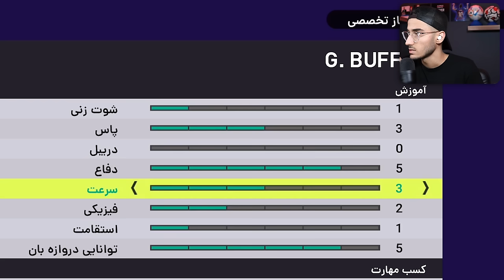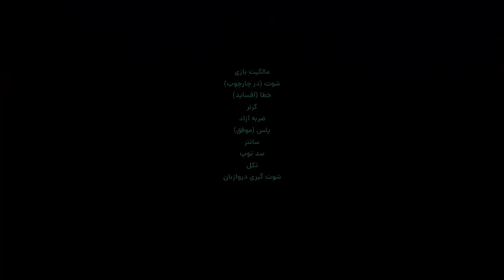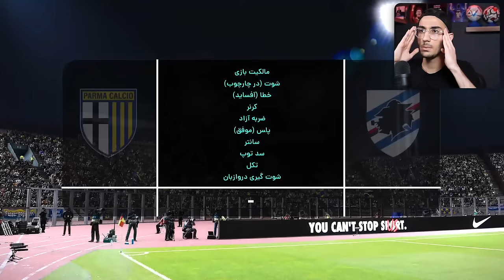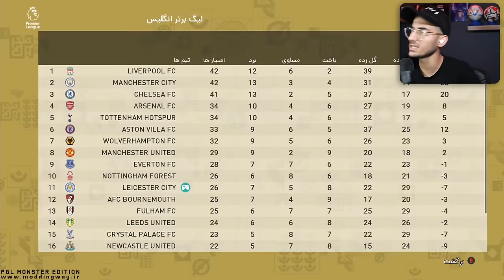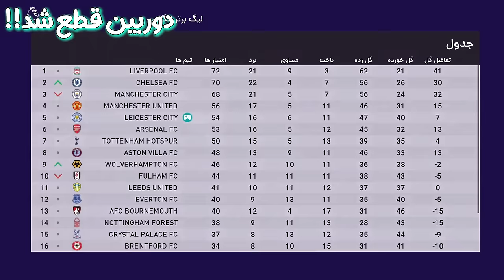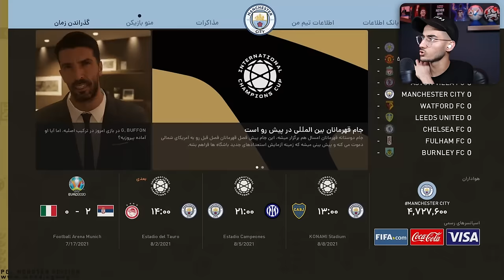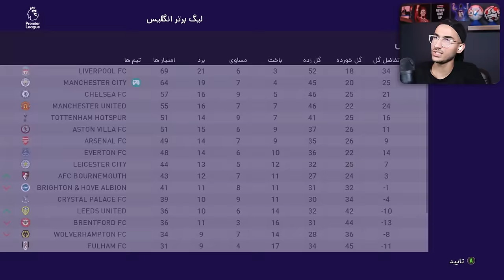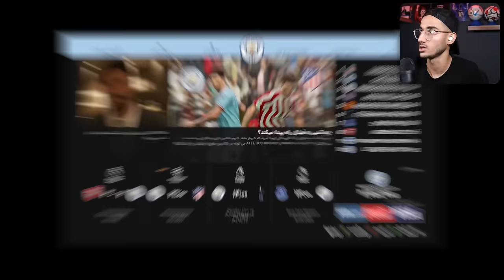نجات بوفون از لیگ دسته دوم ایتالیا به دور دنیا در PES 21 🤯🔥🎯🌍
بوفون ، نجات بوفون ، جی جی بوفون ، جانلوئیجی بوفون نجات در pes , لیگ ایتالیا , pes 21